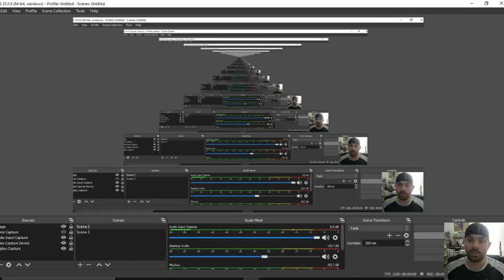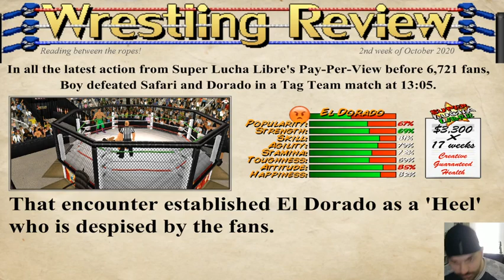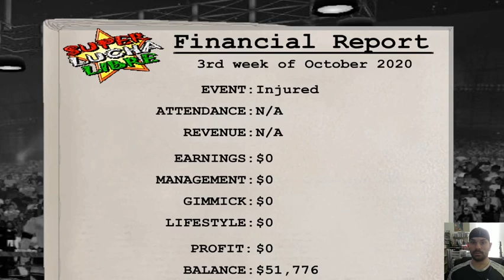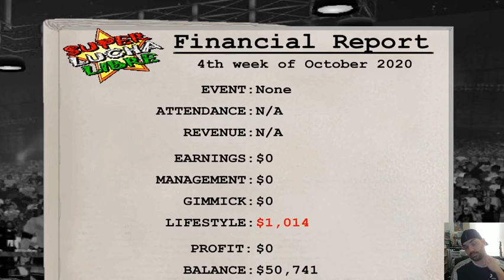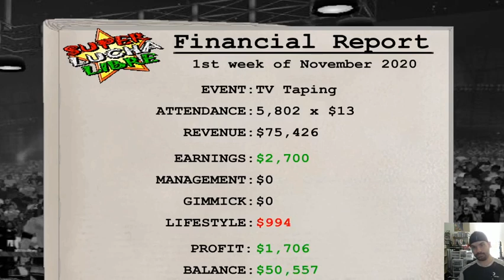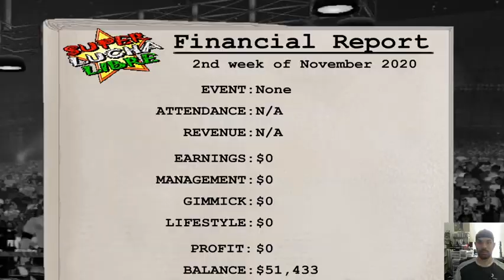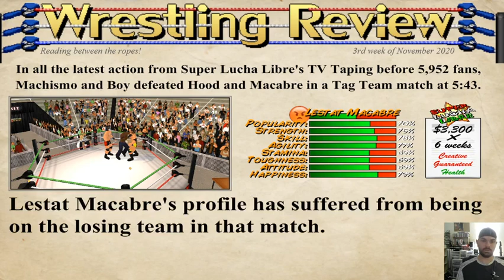wrestling revolution 3d New 5/14/20 Lost Boy & Machismo Part 2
career on wr3d in mexico